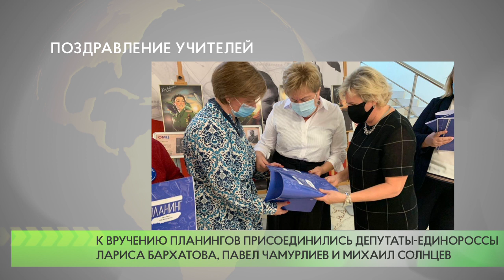Поздравление учителей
Ко Дню учителя подмосковное отделение партии выпустило 65 тысяч брошюр. Все они именные – на обложку планинга нанесено название
образовательного учреждения, а также имя и отчество педагога. На его обороте можно прочитать поздравление от секретаря областного отделения «Единой России» Игоря Брынцалова. Вместе с председателем Совета депутатов округа Татьяной Одинцовой
первый зампред Мособлдумы посетила три школы. Лариса Лазутина
поздравила педагогов Одинцовского лицея №6 и двух общеобразовательныхшкол - № 17 и № 1